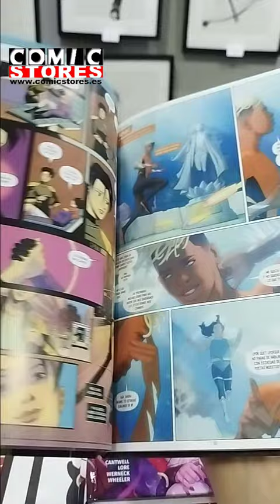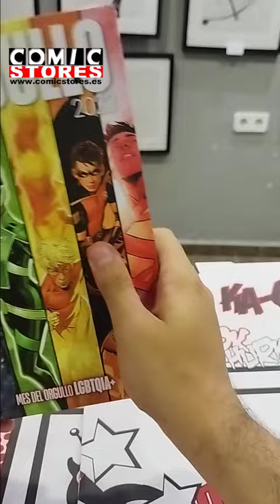Mucho Orgullo con Marvel y DC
Junio es el mes del Orgullo, y tanto Marvel como DC lo celebran con estos recopilatorios de historias cortas con sus personajes LGTBIQA+ para celebrar el amor y la libertad presentes en este medio. ¿Cuál es el que más os llama la atención?

Si buscáis estos o cualquier otro producto friki, podéis acudir a las tiendas Comic Stores, donde encontraréis todos vuestros cómics, juegos y merchand favoritos al mejor precio, y online con envío gratis a toda la península a partir de los 30€